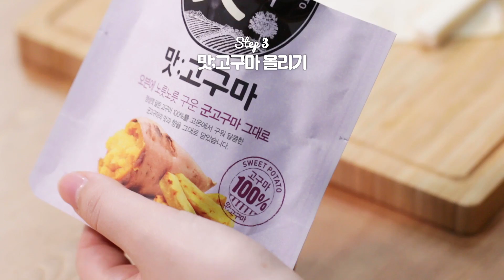[버킷레시피] 군침 돌게 고소하구마 맛고구마 치즈스틱 레시피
🌸맛고구마.. 너가 왜 거기서 나와...?🌸
오늘도 만들어 먹습니다.  (๑´ڡ`๑)